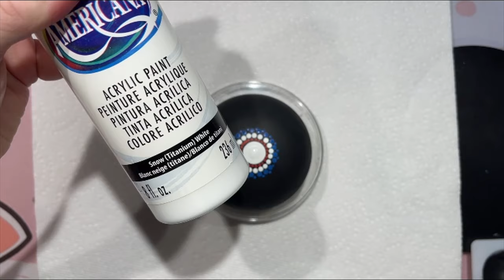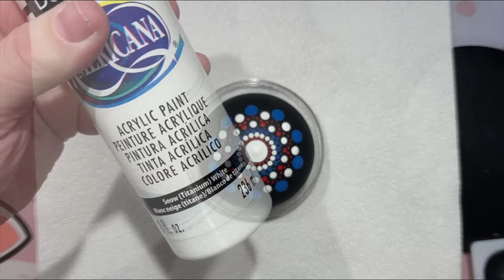Memorial Day Dot Mandala Tutorial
Hey everyone! The video I have for you today is a Memorial Day inspired rock. I wanted to stick with the traditional Red, White and Blue so I had to dip into my Apple Barrel paints for the right shades as i'm still trying to grow my DecoArt paint collection.

We want to give a big shout out to all who have served in the United States Military! Thank you for your service!

Stone Molds -
Happy Dotting Company Heart Mold
Happy Dotting Company Mold #2 with template
Happy Dotting Company Mold #3

10 lbs Ultracal 30 Gypsum
25 lbs Ultracal 30 Gypsum
40 lbs Ultracal 30 Gypsum

Useful Tools -
Paint Palette
6 inch Lazy Susan